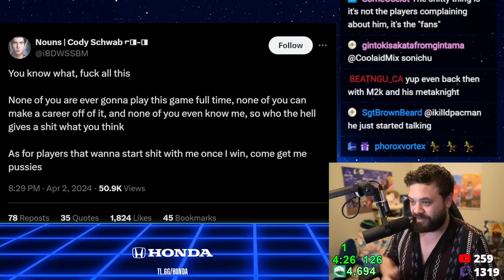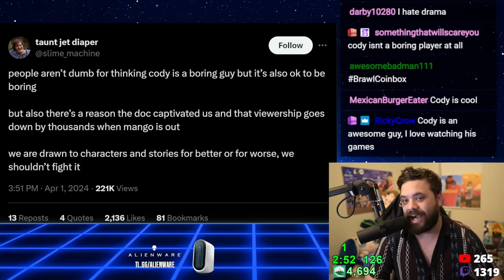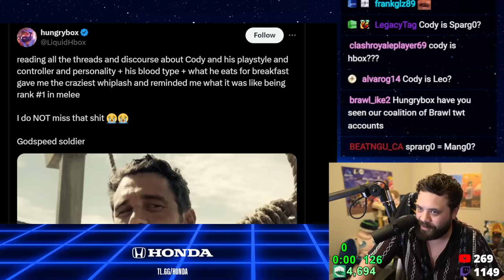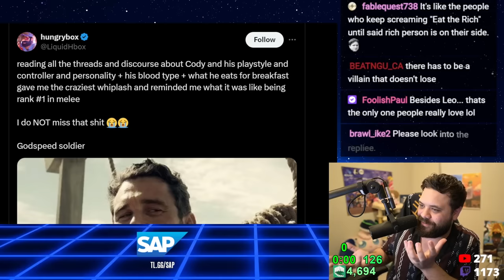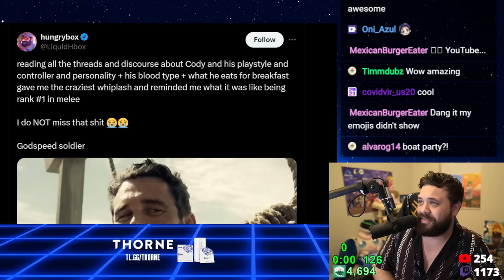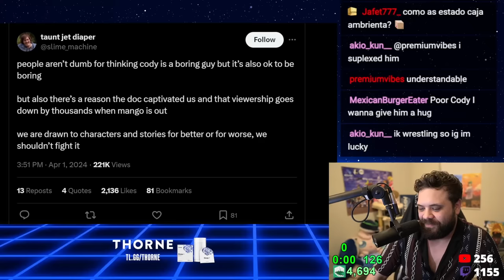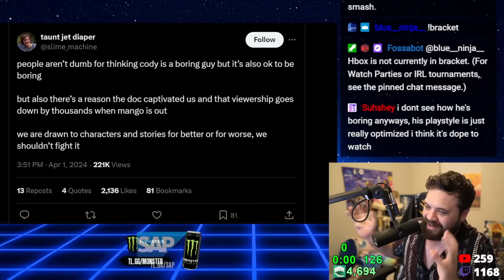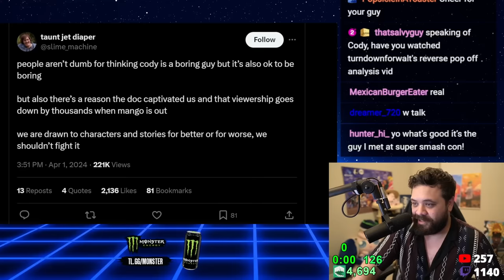Let's talk about the drama with Cody Schwab...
Cody Schwab has been THE player to beat in Super Smash Bros. Melee, and as he cleans up more events - a lot of the community has had something to say about him. Has it been deserved? Let's break down what everyone is saying, and I'll give my take on it for what the community should do.